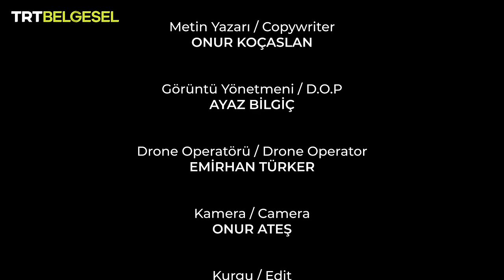Anadolu'da Yaşam | Akdeniz Bölgesi | TRT Belgesel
Anadolu’da Yaşam’ın bu bölümünde, Akdeniz Bölgesi’ndeki farklı yaşam mücadelelerine tanık oluyoruz.

Akdeniz Bölgesi; kültürü, tarihi ve benzersiz güzelliğiyle yaz-kış milyonlarca kişiyi kendisine çekiyor. Hayatın tüm renklerini aynı tuvalde oluşturan bu bölge, görenleri her seferinde kendisine hayran bırakıyor. Akdeniz’in konuksever insanları, sahip oldukları bu doğal mirası dünyanın dört bir yanından gelen misafirleriyle paylaşıyor.

“Anadolu’da Yaşam” ile Anadolu’nun eşsiz coğrafyası ve insan hikâyeleri TRT Belgesel’de bir araya geliyor.

00:00 Anadolu’da Yaşam Tanıtım
01:57 Mersin Çamlıyayla'da Yörük Geleneği ⛺
15:07 Antalya Manavgat'ta Karlamacılık 🧊🍹
25:19 Tersane Adası'nda Tek Başına Yaşayan Aile 👨‍👩‍👦‍👦
34:17 Akdeniz'in Tahtacıları 🪵
44:32 Anadolu'da Yaşam Jenerik